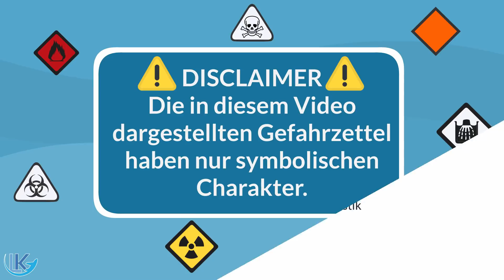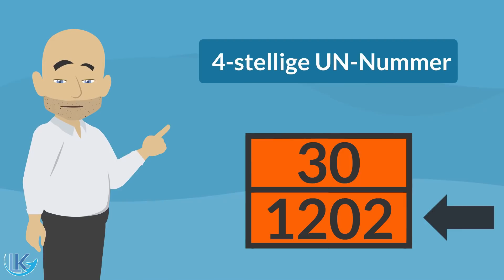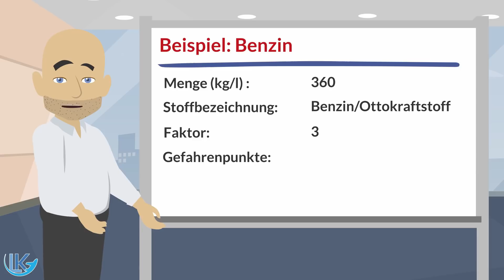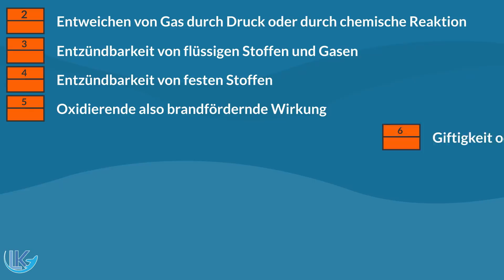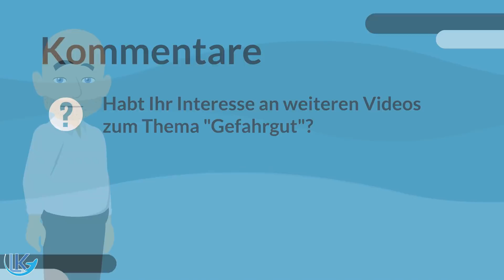Wozu gibt es die orangefarbenen Tafeln bei Gefahrguttransporten?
Die meisten Menschen kennen sich nicht wirklich mit Gefahrguttransporten aus. Daher dachte ich, ich mache einfach mal ein Video zum Einstieg für alle Menschen die mehr über das Thema Gefahrgut erfahren möchten. Das Video handelt von den ADR-Warntafeln bzw. neutralen Tafel die man tagtäglich im Straßenverkehr sieht wenn LKW Gefahrgüter transportieren.

Im Video wird besprochen wozu es diese ADR-Warntafeln eigentlich gibt, wer diese anbringen muss und was sie eigentlich die Ziffern darauf bedeuten ? Das alles erfahrt ihr in diesem Video.